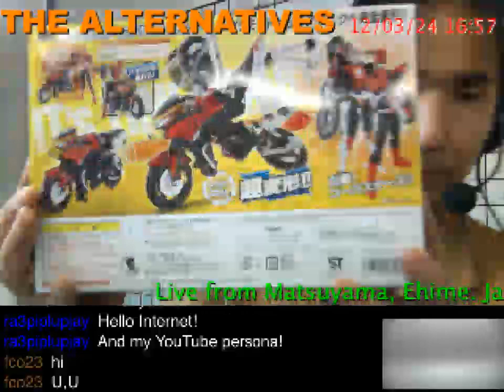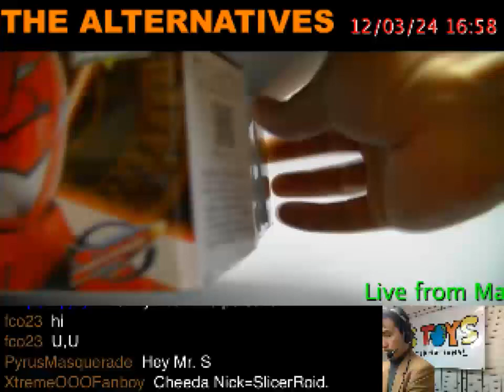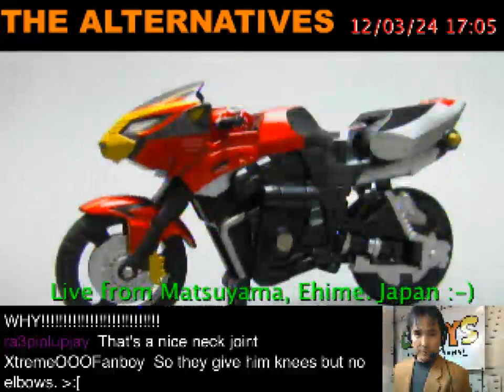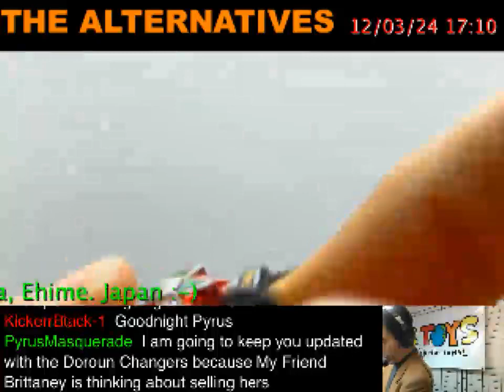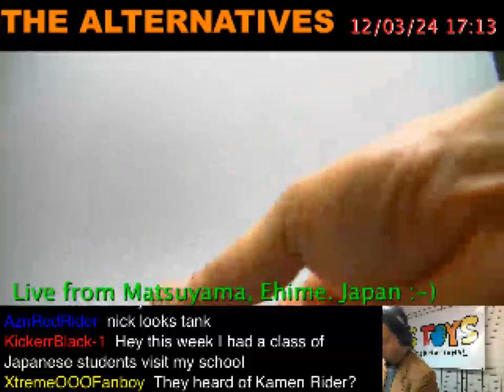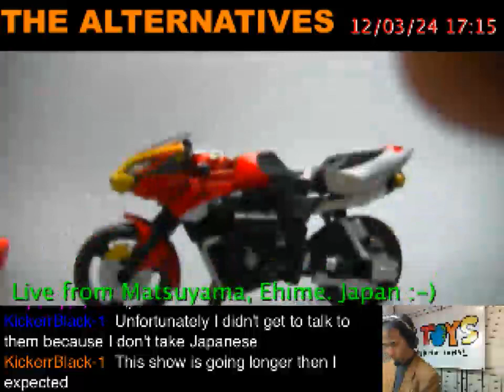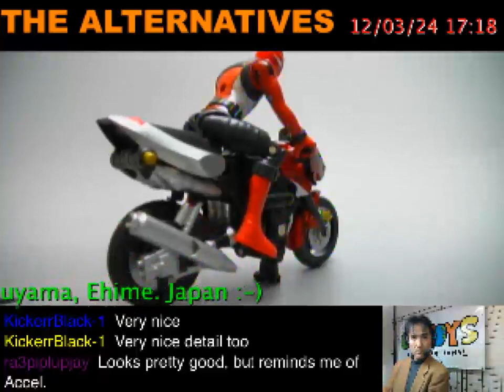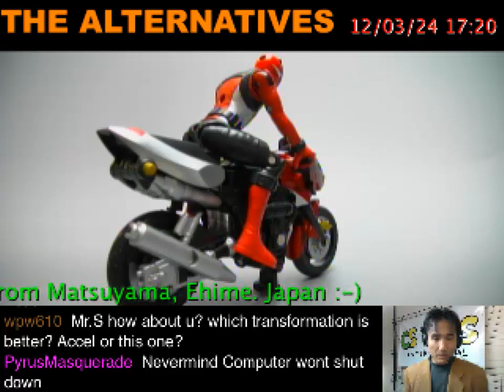MBAF RedBuster & Cheeda Nick Set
【STORE & NEW ITEM RELEASE】
【CSTOYS LIVE!】
【SEARCH ITEMS BEFORE AND AFTER PACKING】